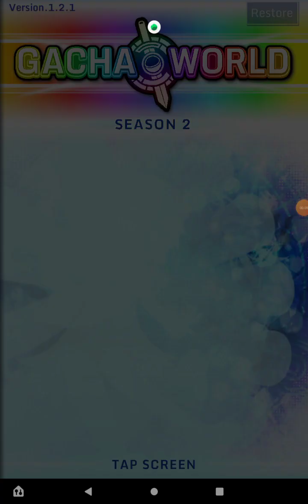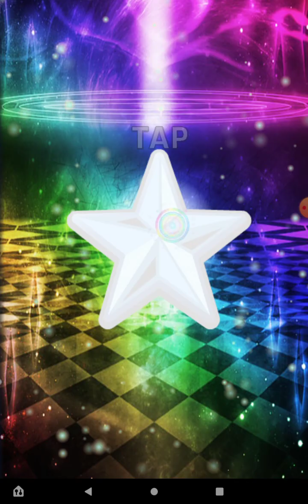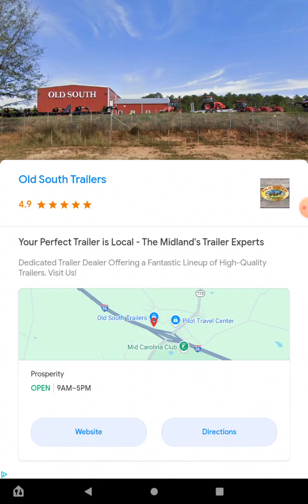playing Gacha World version 1.2.1